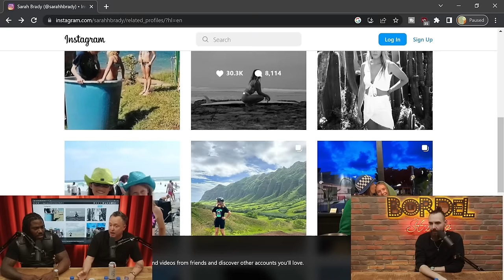2 Drink Minimum | Episode 315 W/ Preach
This week on 2DM, we are joined by Preach. We talk about Bourgault's return, Toronto, Greek french fries, Aba N Preach on tour, Jerry Springer, cooking for dogs, Tyson Fury vs. Francis Ngannou, Jonah Hill, banging your friends, jealousy & more.

2 Drink Minimum episodes are also available on YouTube, Apple Podcasts, Google Podcasts, Amazon Music, Stitcher and Spotify.